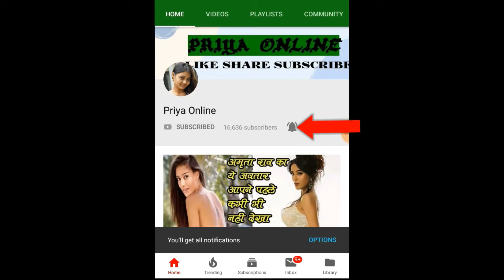एक वनडे में सबसे अधिक चौके लगाने वाले टॉप बल्लेबाज, जानें कितने चौके लगाए थे रोहित?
4. मार्टिन गप्टिल- 24 चौके vs वेस्टइंडीज - कीवी सलामी बल्लेबाज मार्टिन गप्टिल संयुक्त रूप से इस सूची में चौथे स्थान पर हैं. गप्टिल ने आईसीसी वर्ल्ड कप 2015 में वेस्टइंडीज के विरुद्ध 163 गेंदों पर 11 गगनचुंबी छक्के लगाने के साथ-साथ 24 चौके भी लगाये थे. गप्टिल के आलावा सनथ जयसूर्या, डेविड वॉर्नर और फखर जमान ने भी वनडे मैच में 24-24 चौके लगाने का कारनामा अपने नाम किया हैं.

3. सचिन तेंदुलकर- 25 चौके vs साउथ अफ्रीका - भारत के महान बल्लेबाज सचिन तेंदुलकर वनडे मैच में दोहरा शतक लगाने वाले पहले बल्लेबाज थे. सचिन ने इसी मैच में पहली बार वनडे में 25 चौके लगाने का कारनामा भी किया था. पूर्व दिग्गज ने साउथ अफ्रीका के विरुद्ध ग्वालियर के मैदान पर 147 गेंदों पर 25 चौके और 3 छक्कों की मदद से नाबाद 200 रनों की पारी खेली थी.

5. वीरेंद्र सहवाग- 25 चौके vs वेस्टइंडीज - भारत के पूर्व सलामी बल्लेबाज वीरेंद्र सहवाग भी इस सूची में संयुक्त रूप से दूसरे स्थान पर हैं. सहवाग ने 2011 में वेस्टइंडीज के विरुद्ध इंदौर के मैदान पर 149 गेंदों पर 25 चौके और 7 छक्कों की मदद से 219 रनों की पारी खेली थी.

1. रोहित शर्मा- 33 चौके vs श्रीलंका - वनडे मैच की पारी में सबसे अधिक और चौके लगाने का वर्ल्ड कप भारत के सलामी बल्लेबाज रोहित शर्मा के नाम हैं. हिटमैन ने 2014 में श्रीलंका के विरुद्ध कोलकाता के ईडन गार्डन मैदान पर 173 गेंदों पर 33 चौके और 9 छक्कों की मदद से 264 रनों की पारी खेली थी.

4. Martin Guptill - 24 fours vs West Indies - Kiwi opener Martin Guptill jointly ranks fourth in this list. Guptill made 11 fours and sixes in 163 balls against the West Indies in the ICC World Cup 2015 as well as 24 fours. Apart from Guptill, Sanath Jayasuriya, David Warner and Fakhar Zaman have also done the job of scoring 24 fours in an ODI match.

3. Sachin Tendulkar - 25 fours vs South Africa - India's great batsman Sachin Tendulkar was the first batsman to score a double century in an ODI match. For the first time in this match, Sachin also had the feat of scoring 25 fours. The former veteran scored an unbeaten 200 against South Africa on Gwalior ground with the help of 25 fours and 3 sixes in 147 balls.

5. Virender Sehwag - 25 fours vs West Indies - Former India opener Virender Sehwag is also jointly second in this list. Sehwag scored an innings of 219 runs in 2011 against West Indies with the help of 25 fours and 7 sixes off 149 balls at Indore ground.

1. Rohit Sharma - 33 fours vs Sri Lanka - In the innings of ODI match, the opening and most fours of the World Cup are named after India's opener Rohit Sharma. In 2014, the hitman scored 264 runs against Sri Lanka at the Eden Gardens ground in Kolkata with the help of 333s and 9 sixes off 173 balls.